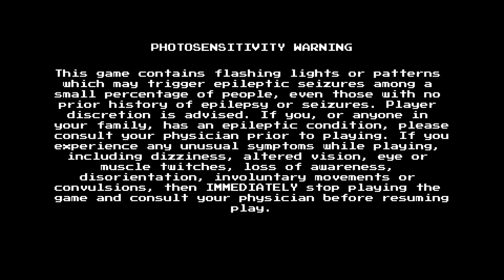MMLC-Rockman 3: Dr. Wily no Saigo!? Scored Review